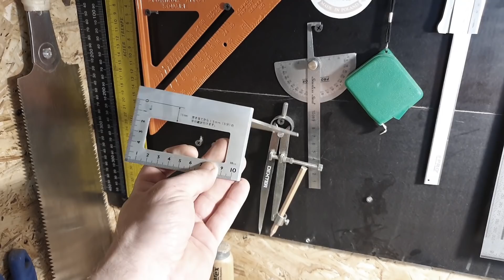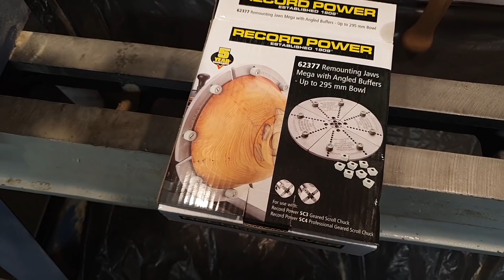Co nowego w pracowni Kępa Marzeń? Co się działo i jakie plany?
Jeżeli jesteście ciekawi jakie nowe narzędzia pojawiły się w pracowni stolarskiej Kępa Marzeń i co się działo u nas przez ostatnie trzy miesiące i jakie mamy plany, zapraszamy Was serdecznie do obejrzenia tego filmu :)

Życzymy Wam zdrowych, pogodnych i radosnych Świąt Wielkanocnych spędzonych w gronie rodziny!!!

Pozdrawiamy:
Asia i Przemek - Kępa Marzeń